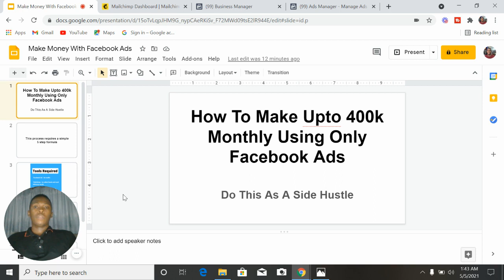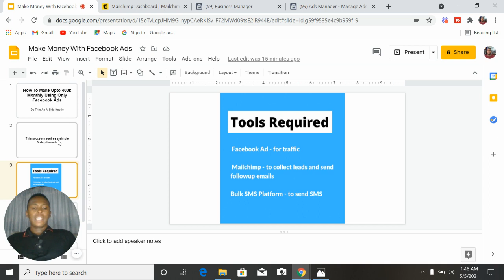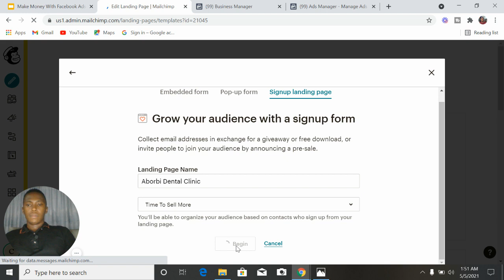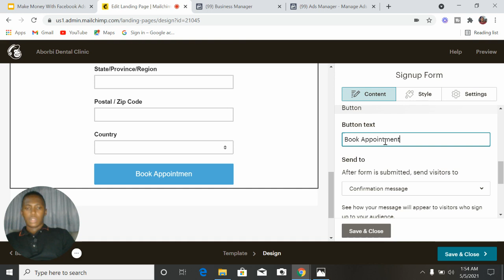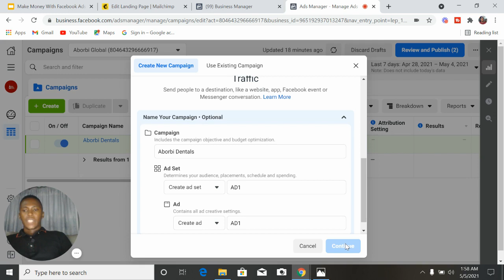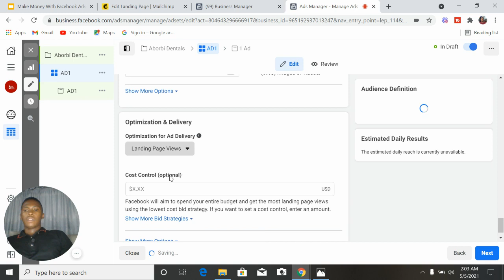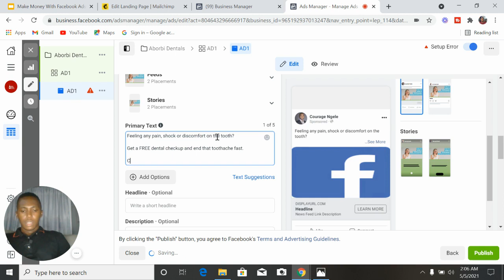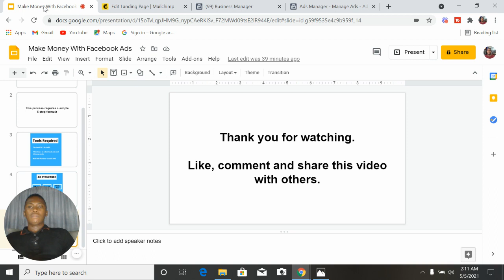How To Make 400k Monthly Using Facebook Ads | Make Money Online In Nigeria 2021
This video reveals how you can make money online in Nigeria using Facebook Ads.

Facebook Ads is powerful and people are making money online everyday with Facebook Ads. In this video, you will learn one of the ways you can start generating income online by offering a service using Facebook Ads.

With this simple 5 step online business model, you can make money from home and be happy.

In this video you will learn how to make money online in Nigeria from the comfort of your home.